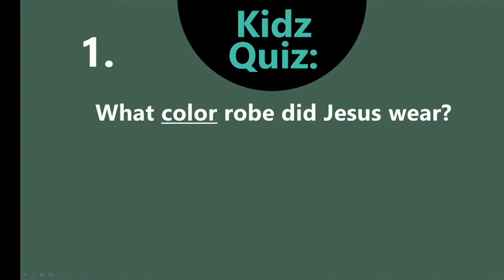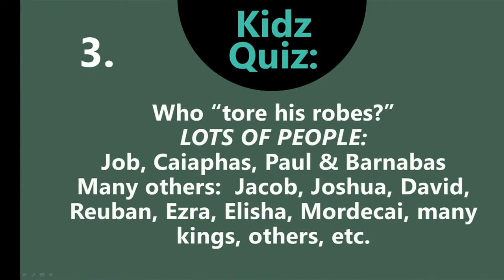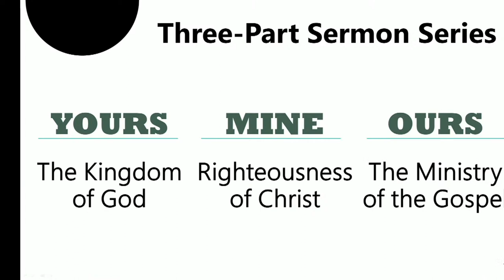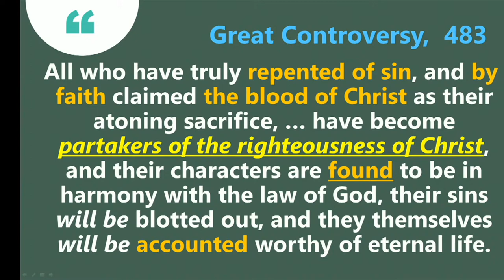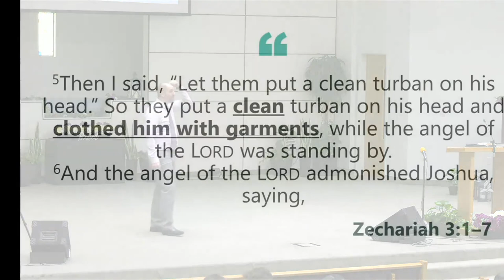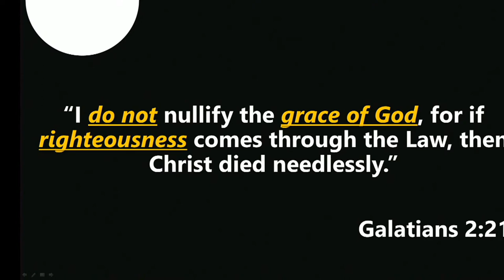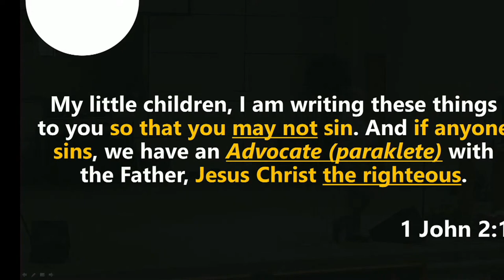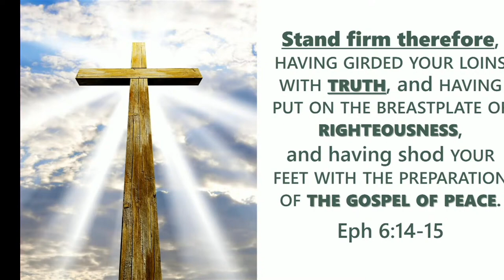Sermon: "Yours, Mine, and Ours" - Pastor Davy Lounsbury - Jan 21, 2023